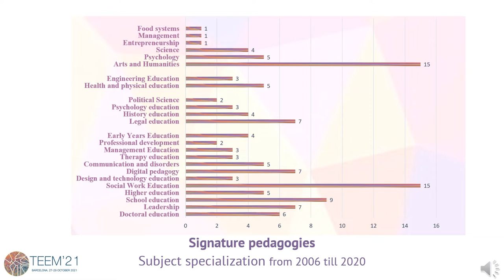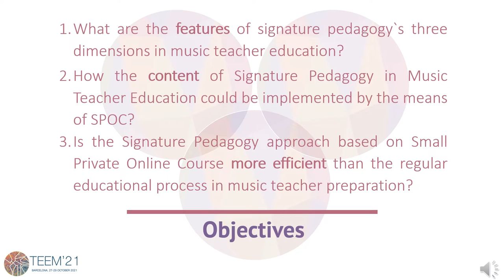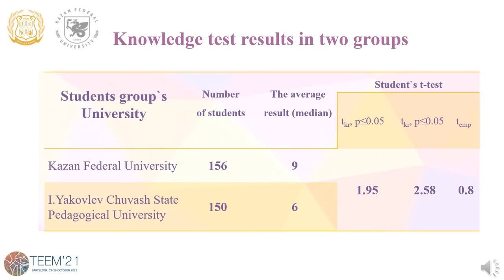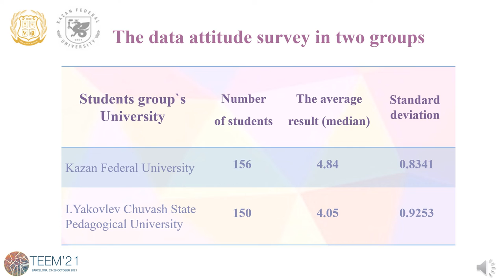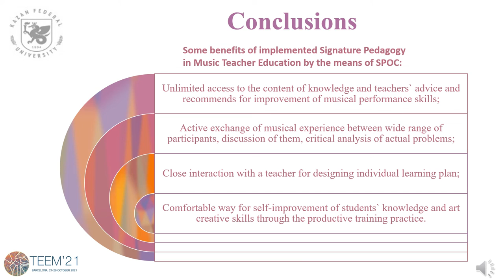Implementation of Signature Pedagogy in Music Teacher Education by the means of SPOC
Authors: Svetlana Karkina, Juanjo Mena, Roza Valeeva and Ludmila Kuznetsova